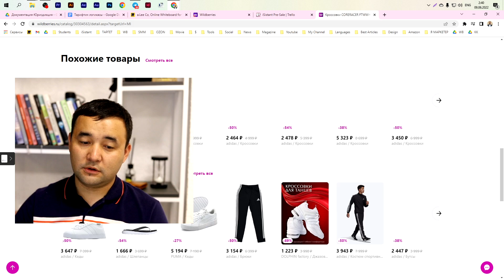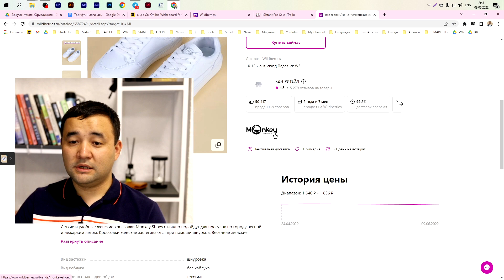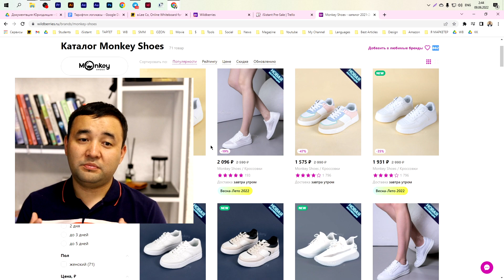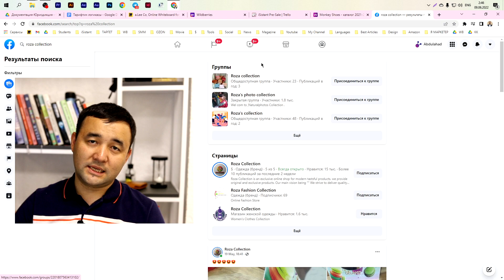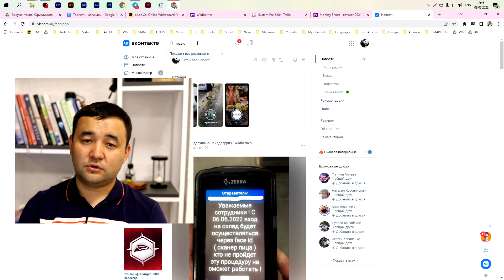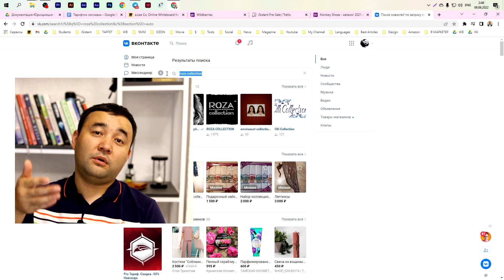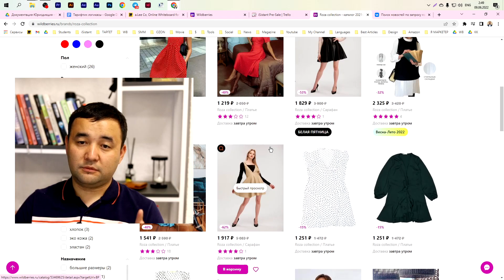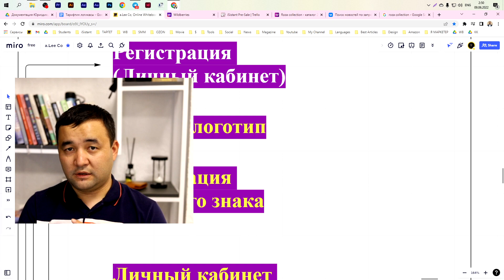Вайлдберризте Бренд жана Регистрация торгового знака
Каналга катталганды унутпаңыздар.